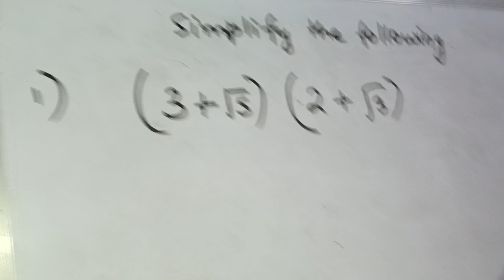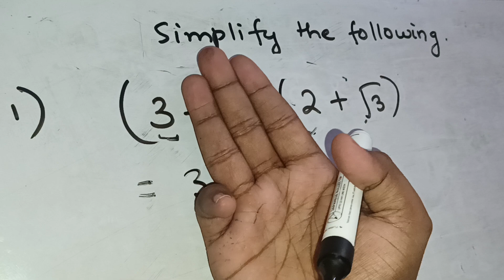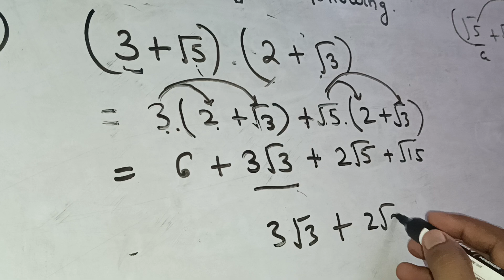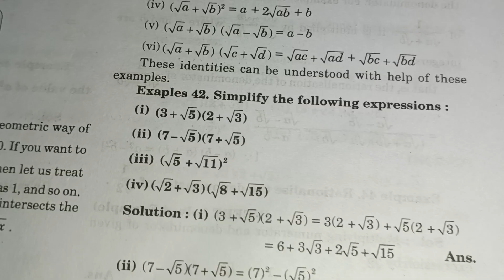SIMPLIFY THE FOLLOWING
SIMPLIFY THE FOLLOWING (3+√5)(2+√3)
(3+√5)(2+√3)
 how to solve (3+√5)(2+√3)
#3+root5.2+root3